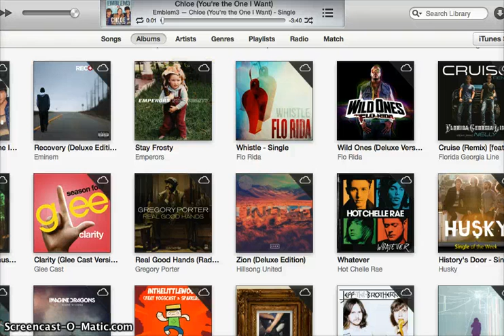START FRESH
so what i said in this vid that may help you was:
slightly under trade (BTW not scamming)
play sky high
go to trading party